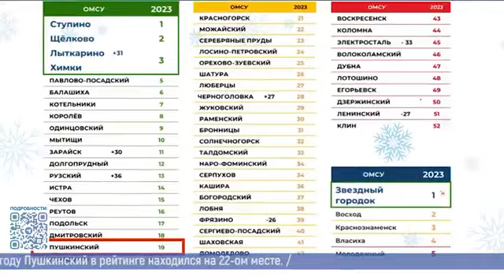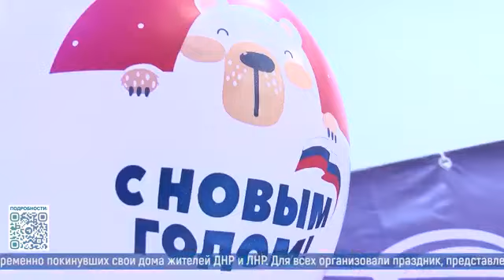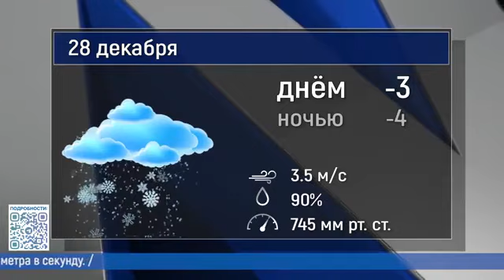Новости большого округа 27.12.2023